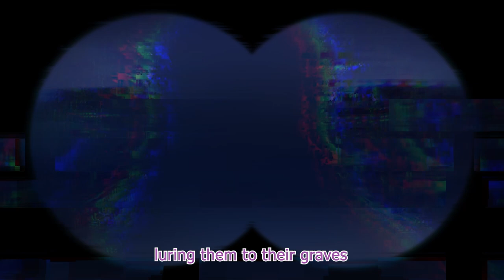✨2D DEBUT ANNOUNCEMENT!!✨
it took me a week to edit this oh my god. okii pls come to the debut i'mma sleep now bai 🫠

Editing: Me~
Model rigging: Me
Model art that you can't even seeeeee cause I made it a silhouette: also me c:

Logo: DevTama on Vgen!